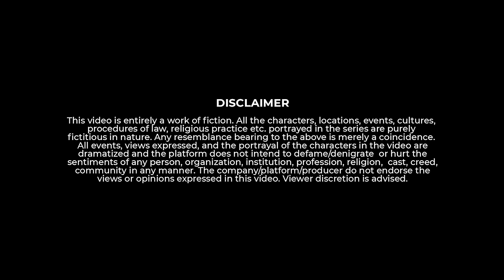A Day at TV Serial Set 📺 | Take A Break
Get ready for a hilarious peek behind the scenes in our newest comedy sketch, "A Day at the TV Serial Set"! 🎬🤣
Join us as we take you on a wild ride through the chaotic world of Indian television serials, where melodrama reigns supreme and the antics behind the camera are just as entertaining as the stories unfolding on screen.
In this laugh-out-loud sketch, we introduce you to a motley crew of characters that populate the set of a typical TV serial. From the overzealous director with a penchant for dramatic gestures to the perpetually stressed-out production assistant juggling a million tasks at once, each member of the crew adds their own unique flavor to the comedy mix.

Script - Mohd. Zaid
Direction - Sayali Sonule
1st AD- Satyam Phule
2nd AD- Shreyas Koli

Art Direction - Shashank Kalekar
Costume - Arru Jain
Production- Pavan Tekale
Production & Art Asst.- Gajanan Lokhande
Spot - Navnath

DOP - Suraj Kale
Lights - Hitan Dhaktode

Post Production Supervisor - Hemant Vansh
Additional Music - Manoj More
DI - Mayur Satpute
Thumbnail - Anuj Shinde

BTS- Malhari Shinde

Cast:
Shashank Swamod
Prashant Kulkarni
Aparna Tandale
Sayali Sonule
Satyam Phule
Sharjeel Shoeb
Sahil Parab
Shreyas Koli
Mohd. Zaid
Arru Jain
Hitan Dhaktode
Som Pandey
Gajanan Lokhande
Sonal Singh